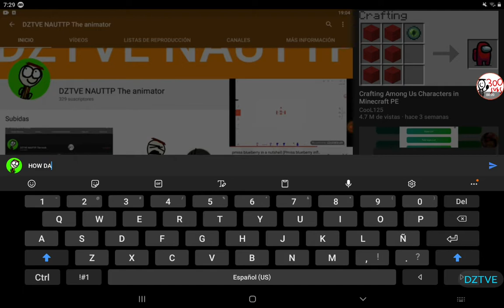EVIL BARTOLITO FOREKIKO